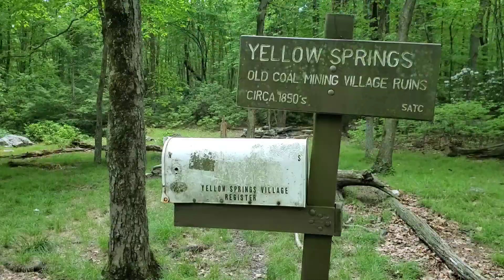#41 Rocks! Rocks! Rocks! Appalachian Trail Thru-Hike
Trail Name - Mr. Underhill
Part  41/85

I will be solo thru-hiking the Appalachian Trail starting in mid March at Amicalola Falls State Park in Georgia and hiking to Mount Katahdin in Baxter State Maine in 2021. 2,193 miles

Appalachian Trail Thru-Hike 2021.